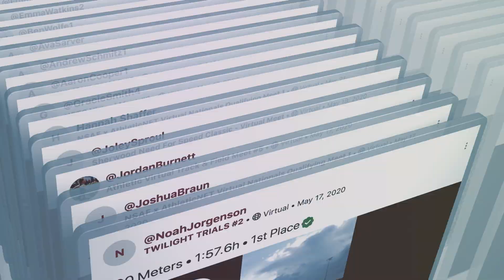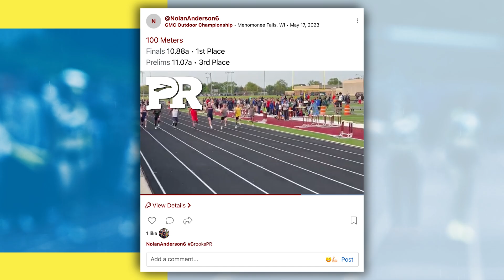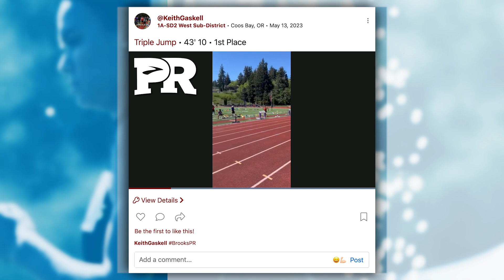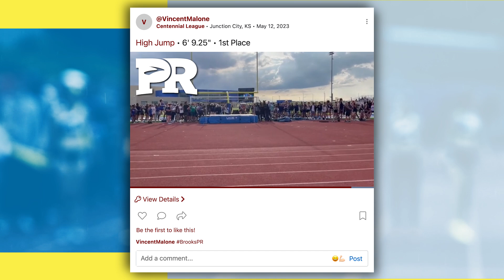May 2023 Brooks PR Challenge Medal Ceremony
Welcome to the BrooksPR Challenge Medal Ceremony for May 2023 where we celebrate some of the top PRs set on Athletic.net for the past month!